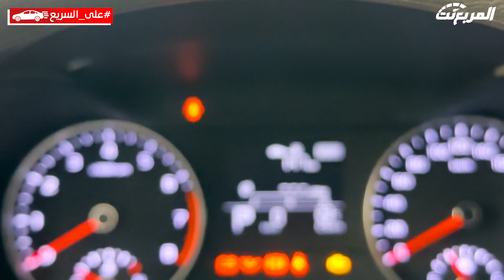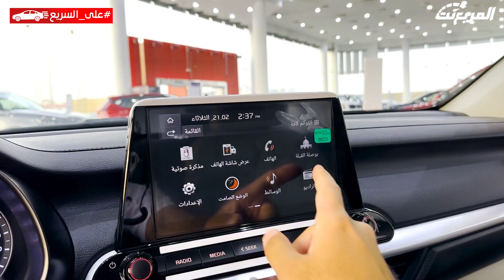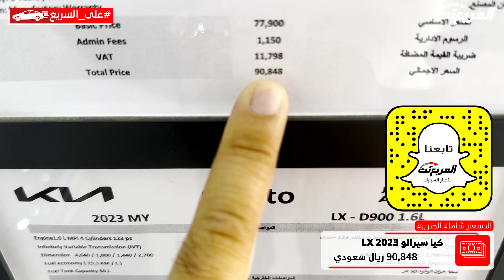كيا سيراتو ٢٠٢٣ الشكل الجديد شوف مواصفاتها وأسعارها عند كيا الجبر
واللي وده يطلب واحدة من سيارات شركة كيا أو يستفسر عن تمويلها وأسعارها يعبي بياناته هنا: